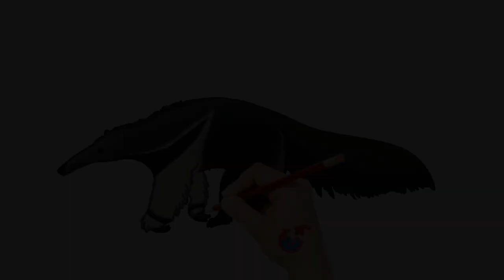Learning How To Draw Animals For Toddlers Anteater - Puzzle Kid Drawing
Learning how to draw animals from all over the world. Toddlers can try drawing by them selves. It is so easy to draw.  See all our videos on how to draw. Also to make aeverything much more intresting what we draw we will color and paint.